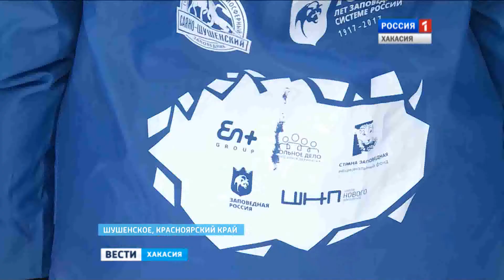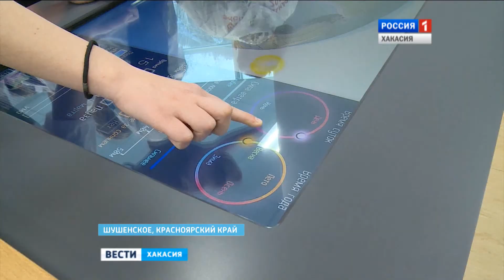Эколого-промышленная экспедиция для школьников. 12.01.2017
Историко-культурное богатство СИБИРИ, флору и фауну местных охраняемых территорий и крупные энергетические производства целую неделю изучают школьники из Красноярска, Иркутска, Абакана. Ребята участвуют в эколого-промышленной экспедиции. Столь интересные каникулы подросткам организовала компания Эн плюс групп совместно с национальным фондом "Страна заповедная" и Саяно-Шушенским заповедником. Приурочили встречу к столетию заповедной системы России.